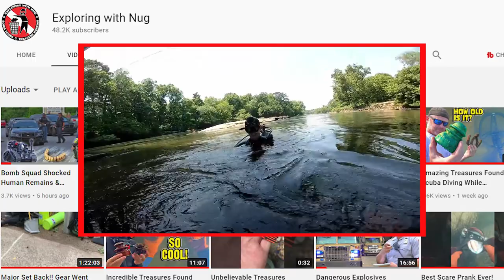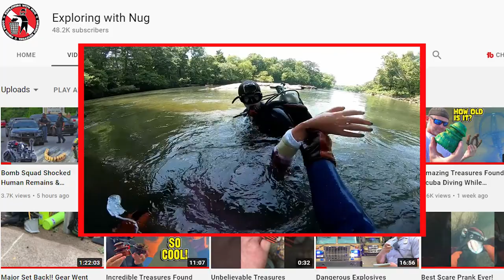Criminal Shotgun Found Scuba Diving For Treasure!!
I went scuba diving for lost treasures with  @exploringwithnug and @depthsofhistory in  a Georgia river with lots of history and stuff to be found! While diving I found an old shotgun that has been buried for years under the sand. We also found a bunch of other amazing treasures and cleaned up a bunch of trash out of the water!